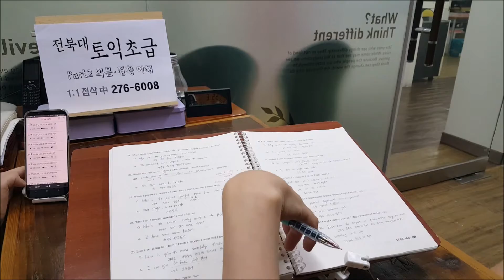전북대토익 개인학습 후 1:1첨삭교정 190701